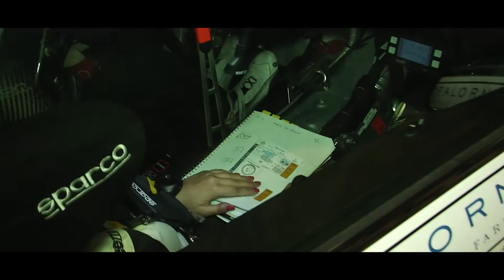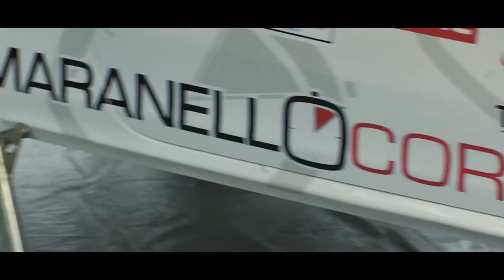40° Rally del Ciocco Manfredi Manfredi